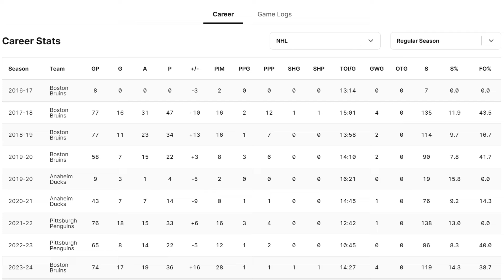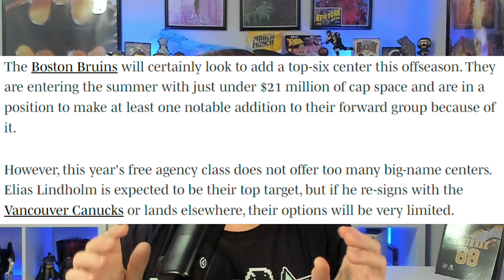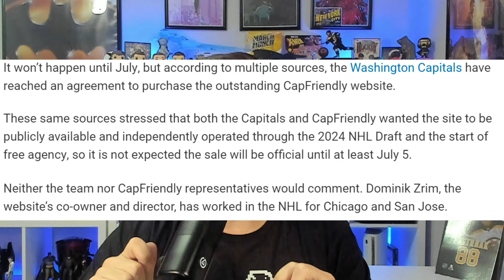Boston Bruins talking to Heinen - New Bruins Trade Rumor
The Boston Bruins are starting contract talks with Danton Heinen. Forbort has played his last game as a Boston Bruin. Could Brock Nelson be traded to the Boston Bruins? Bye-bye, CapFriendly and we have a schedule for the Four Nations Cups.

Sources